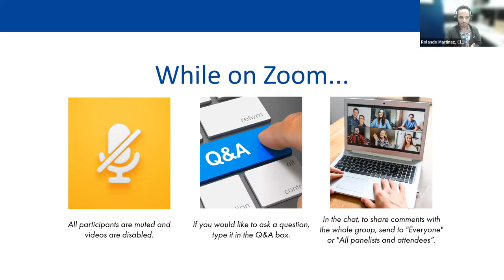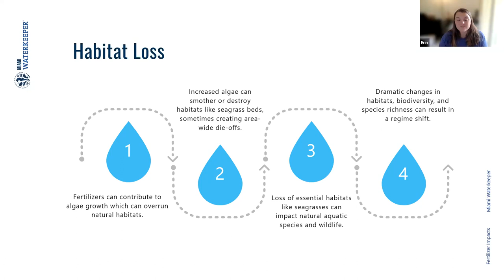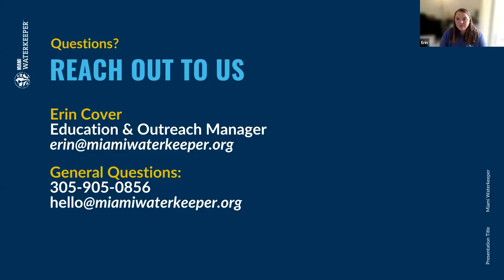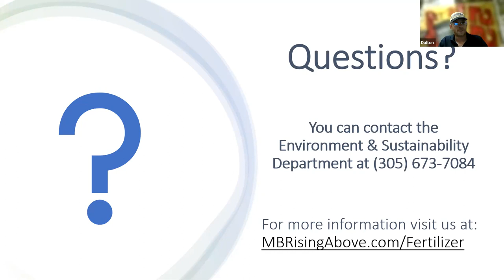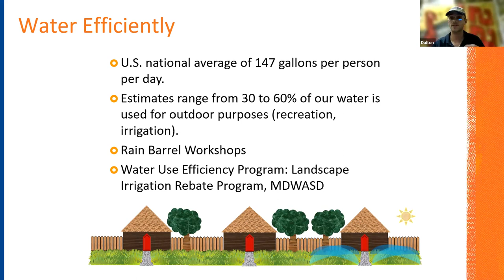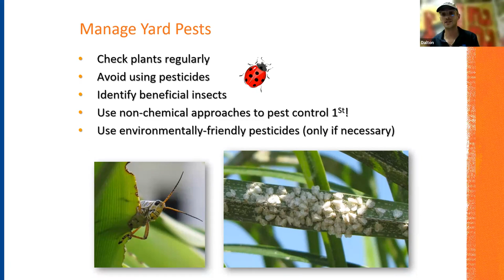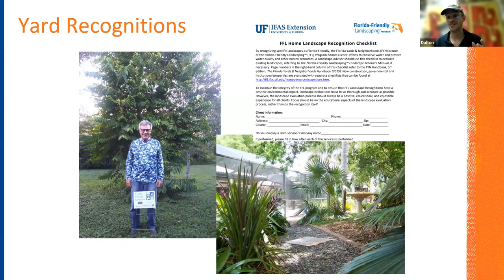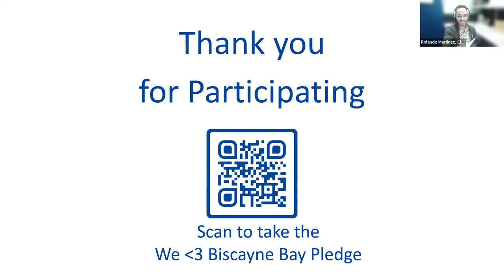Sustainachella: Fertilizer Ban 101 Why and How